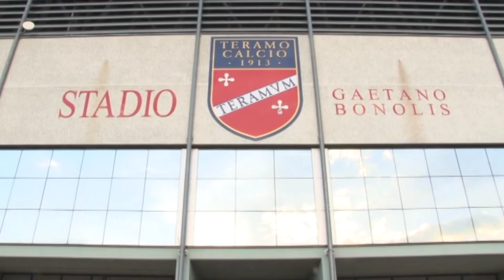Teramo, idea Scienza per la panchina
In attesa di comunicare a Maurizi l’interruzione del rapporto, in casa Teramo si vagliano i profili per la sua sostituzione. Salgono le quotazioni di Giuseppe Scienza ex tecnico del Monopoli